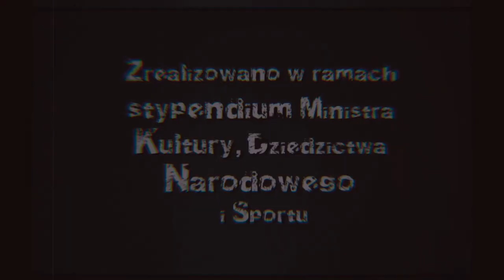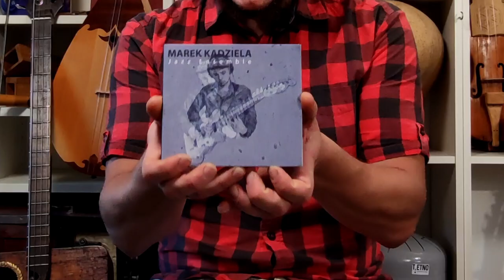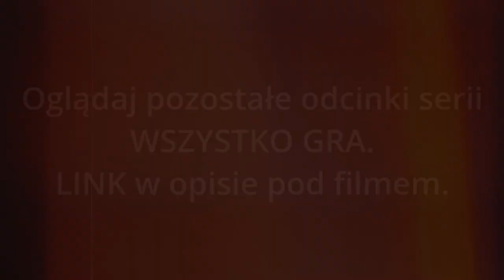WSZYSTKO GRA, odc. 25.: "Szkocja, pszczoły i (muzyczna) apokalipsa"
Odcinek nr 25 - mocno odjechany, szczególnie w końcowej jego części.
"Szkocja, pszczoły i (muzyczna) apokalipsa" - czyli:
🟠 moja interpretacja hymnu "Amazing Grace" (na okarynę, pianino, mellotron i nie tylko);
🟠 (u)twór pt. "Ptrzoły i szczmiele" - próba podrobienia dźwięków przyrody przy użyciu okaryn;
🟠 Z.P.T., a w nim gościnnie Marek Kądziela i (u)twór "Totejk 3, czyli ostatni prom ze stacji kosmodrom".
Widz zwykły wychodzi, widz kultowy zostaje. Takie są fakty.